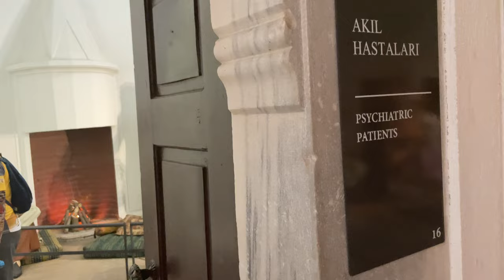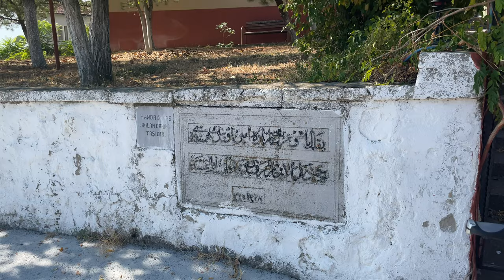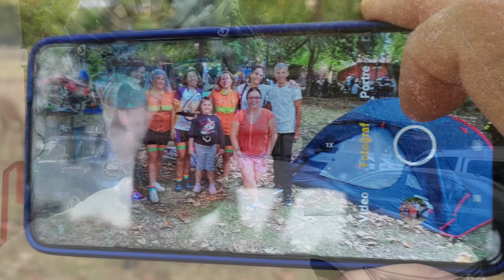Sınırları zorladık! | Edirne Ardabis 3 Kapı Uluslararası Bisiklet Festivali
Arda Bisiklet Derneğinin düzenlediği, Edirne Ardabis 3 Kapı Uluslararası Bisiklet Festivalinin üçüncü gününde Sarayakpınar, Kapıkule rotasını pedalladık. Garmin verilerine göre, 52 km ve 356 mt tırmanışla günü tamamladık. Sarayakpınar köyünde Sırpsındığı anıtını ziyaret ettik.  Sarayakpınar köyünden sonraki toprak rota keyifliydi.

Gün içinde geçtiğim yerleri ve bu yerlerle ilgili bilgilendirmeleri @birbucukpedal instagram hesabımızda durum paylaşımlarımdan takip edebilirsiniz.